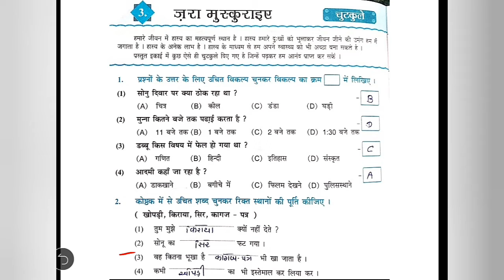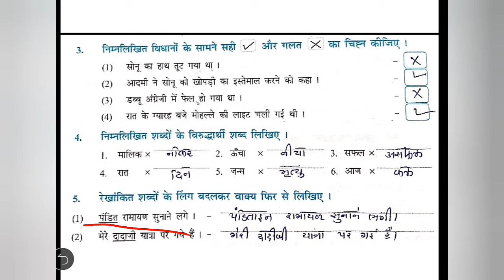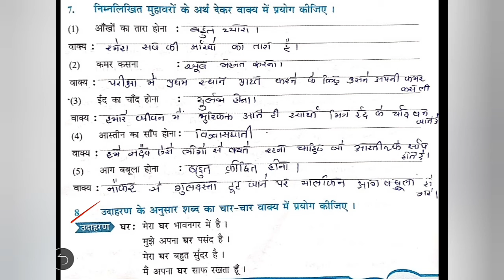ધોરણ-૬, હિન્દી, ch-3, ભાગ-2